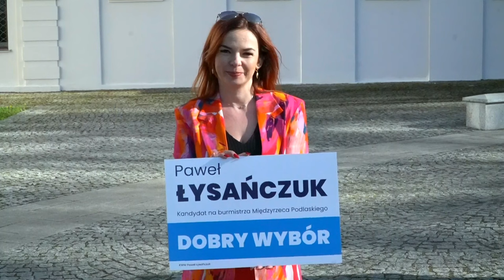Paweł Łysańczuk - zapraszam Was na drugą turę wyborów.